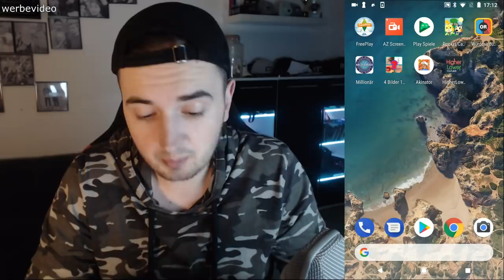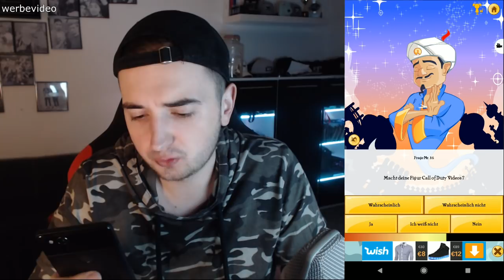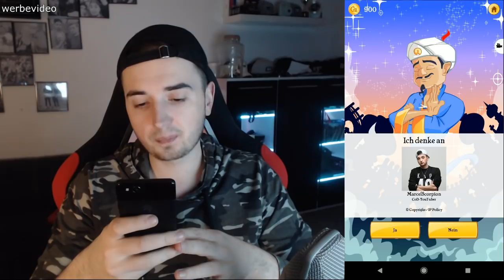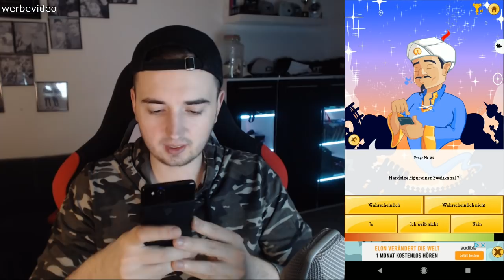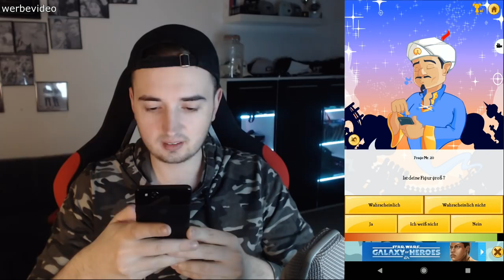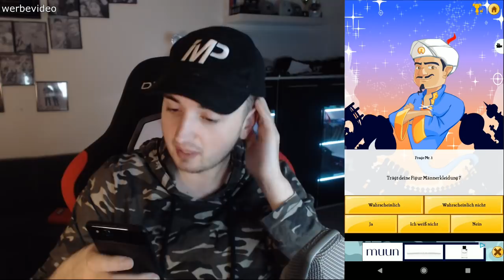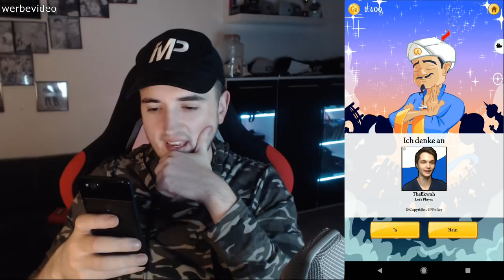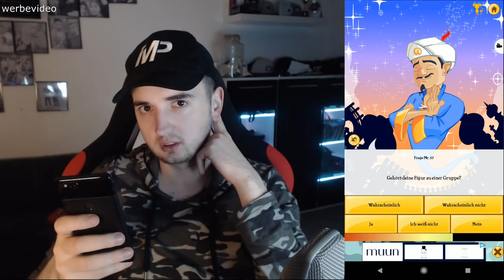KENNT DER AKINATOR SCORPIONPLAYZ??